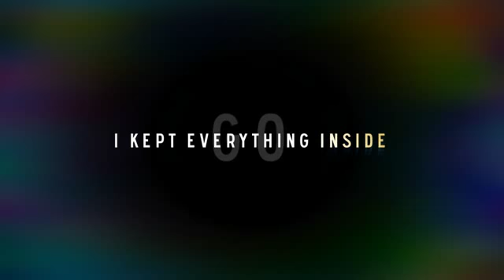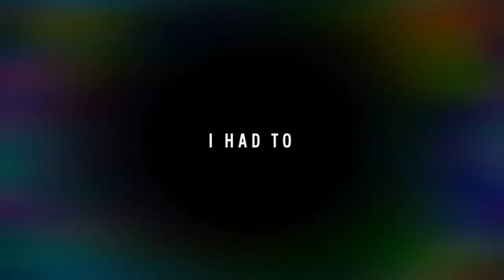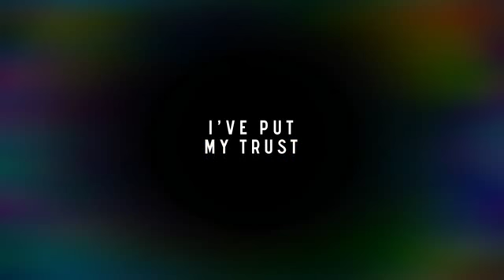IN THE END- Linkin Park (Lyrics) Tribute to Chester 💔